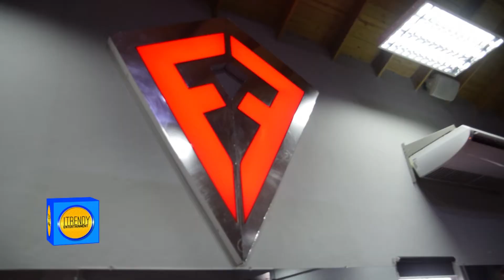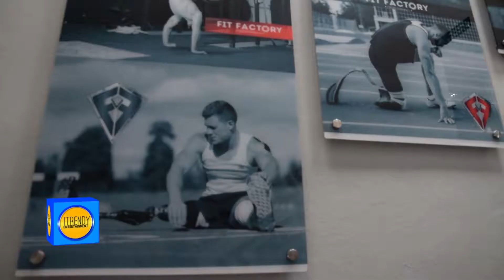Cómo empezar un estilo de vida fitness con Jonathan de la Cruz y Carmen Leidy Itrendy tv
Para triunfar en el estilo de vida fitness y no decaer, céntrate en este pensamiento: se trata de un proceso, un paso a paso y no hay una manera “perfecta” de hacerlo. Nadie lleva un estilo de vida saludable todo el tiempo, ni siquiera aquellos que llevan años cuidándose. Hay etapas en las que tendrás mucha energía y lo harás mejor y otras en las que estarás más floja y lo dejarás un poco de lado. ¡No pasa nada! Lo importante es que, pase lo que pase, continúes en el camino hacia este estilo de vida. Por supuesto te vas a equivocar (y mucho), pero también vas a evolucionar y aprender, por lo que cada día te va a resultar más fácil.

10 Tips para comenzar un estilo de vida saludable y mantenerlo en el tiempo:

1. Comienza poco a poco. Acabas de leer un libro o ver un vídeo y estás a tope de motivación. Quieres hacerlo todo y quieres hacerlo ya. Tiras comida de la nevera, comienzas a entrenar varias horas seguidas, te compras ropa pequeña… Error. Hacer un montón de cambios de repente no es realista y puede llevarte a desistir.

2. Cambia tu lista de la compra. Un 80% de tu comida debería ser comida real. Haz tu lista de la compra conforme a ese porcentaje y reserva ese otro 20% para darte algún capricho. “Evita ultraprocesados y aumenta la cantidad de verdura, proteína y grasas buenas” comenta Violeta Costas, coach de fitness.

3. Haz una lista de las cosas que crees que estás haciendo mal. ¿Cuáles son tus kriptonitas? Mira en qué estás fallando y apúntalo en un papel. Escribir a mano ayuda mucho a fijar e integrar conceptos. Cuando ves en qué fallas puedes saber cómo solucionarlo.

4. No te enfoques sólo en el peso. Enfócate en cómo te vas sintiendo, cómo están tus emociones, tu seguridad, cómo son tus pensamientos (positivos o negativos). El peso no siempre va a reflejar tu progreso de manera objetiva. Puedes fijarte en tus medidas, en cómo te queda la ropa, en tu porcentaje de grasa en globalidad… Pero sobre todo en cómo te sientes. Y no te mires todo el tiempo en el espejo: una misma no nota los pequeños avances. A veces el cuerpo tarda en reaccionar y eso puede llegar a desanimarte. Cada cuerpo y cada metabolismo es distinto, por eso tienes que aprender lo que te funciona mejor a ti. Pero, sin duda, tienes que darte tiempo. Come y entrena de forma inteligente.